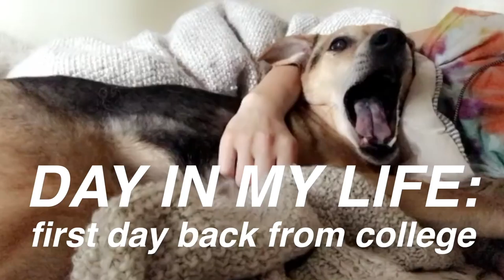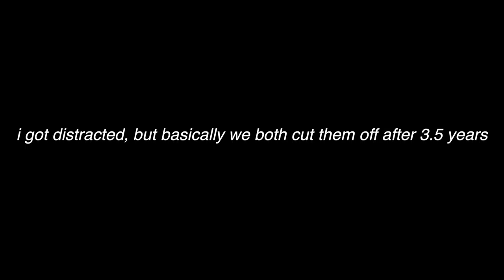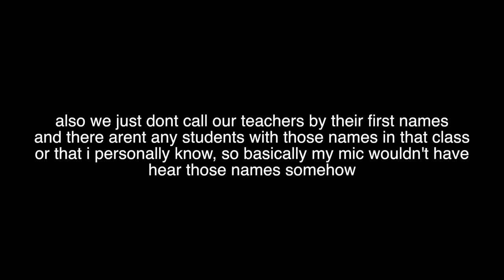ghost storytime, photoshoot & being back from college vlog | Sara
A:  Canon 70D with sigma 30mm 1.4 lens (most of the time lol)

A: Emma uploads on Mondays, Sara uploads on Wednesdays and we upload videos together on the weekend (or whichever day we want lol).

A: Freshman in college at University of Oregon!

Q: What are you guys majoring in?
A: Both of us are declared pre-journalism.

A: Oregon